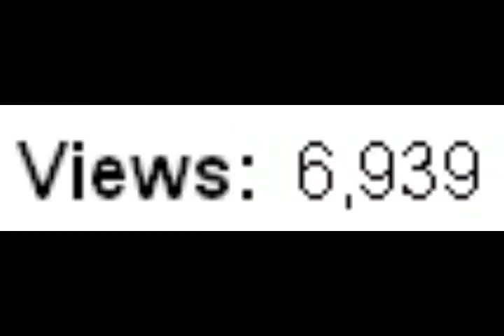10 hour specialty for the Roblox Rox Contest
Usernames: Kuferaminus and CourtSport. The following is a list of games viewed in this video: City Fight by stickmasterluke Sword Fight On the Heights by Telamon Hide And Seek by Ravenshield The Heretic, Phase 2 - Installation 10 by Seperatists Studio randomness by CourtSport Blank by Blank [End of Incomplete list. xD]